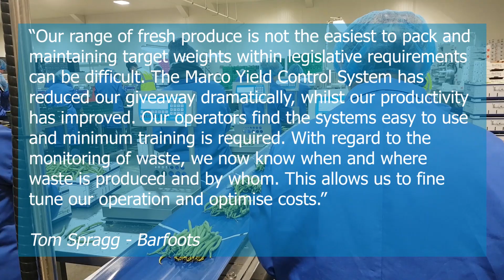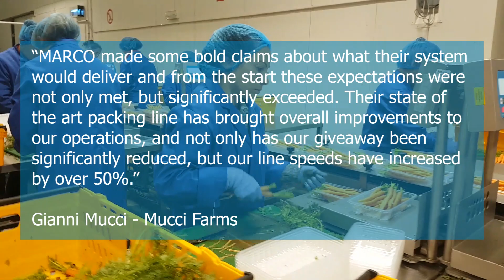MARCO's Clients in the Vegetables Industry